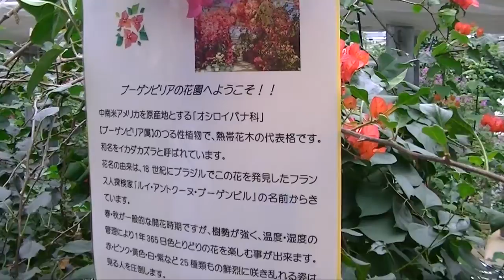ブーゲンハウス嬉野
２０１７年１０月２８日嬉野温泉のブーゲンハウス嬉野に行ってきました。

２０１７年秋の旅佐賀県を横断してきた。その６嬉野温泉でブーゲンビリアを見てきた。